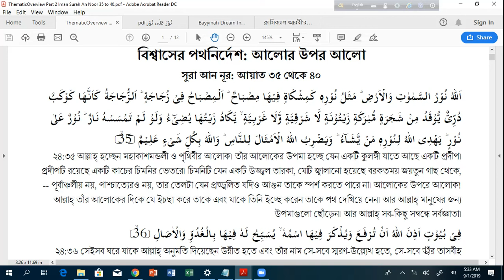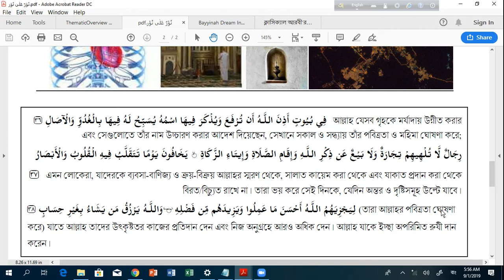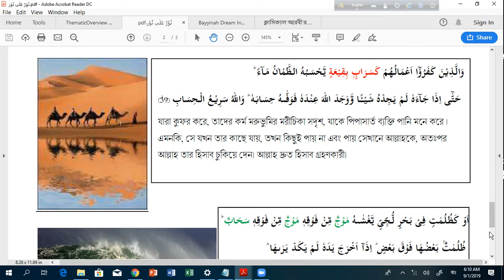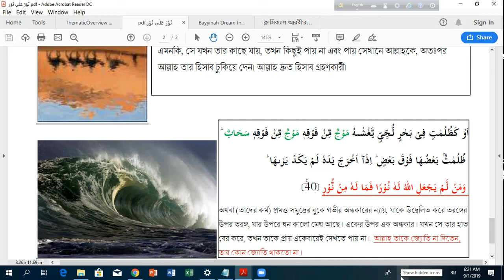কুরআনের তাত্ত্বিক অবলোকন ২য় পর্ব-ঈমান দিবস ১৫ সুরা আন নুর ২৪: ৩৫ - ৪০ : আলোর উপর আলো - ২য় সেশন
ThematicOverview Part 2 Iman Surah An Noor 35 to 40 Session 2 Mirpur Sep 01